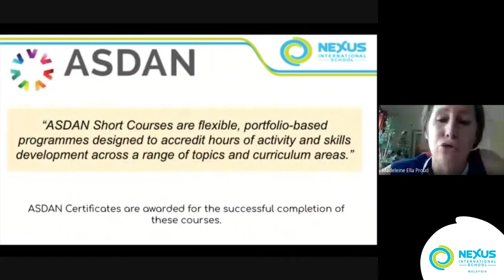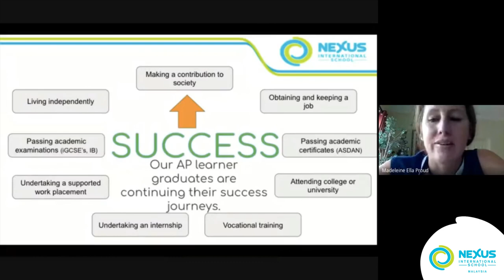Alternative Pathway: Award Scheme Development Accreditation Network (ASDAN)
As part of the Alternative Pathway, Award Scheme Development Accreditation Network (ASDAN) provides short courses that are flexible, portfolio-based programs designed to accredit hours of activity and skills development across a range of topics and curriculum areas. For learners who are choosing not to follow a full IGCSE pathway, this could be an alternative for you! to find out more about it!